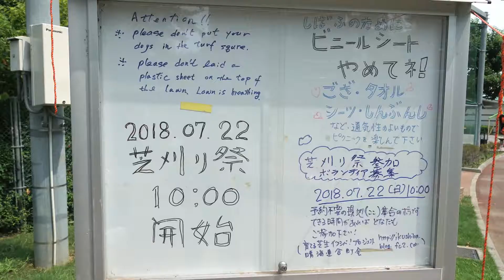芝育て、子育て、街育て 黎明橋公園の芝刈り祭り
主催：育てる芝生イクシバ！プロジェクト　後援：晴海連合町会
２０１８年７月２２日（日）　取材・記録：まちひとサイト

芝育て、子育て、街育て　黎明橋公園の芝刈り祭りは、世代を超えた街仲間づくり

れいめいばしイクシバ ! プロジェクト　芝生貼り：芝生を通じての ’まち育て’ 子育て

芝生広場でのお願い　黎明橋育芝プロジェクトから